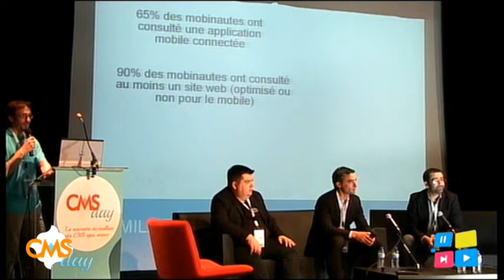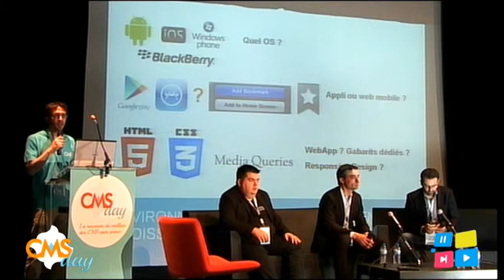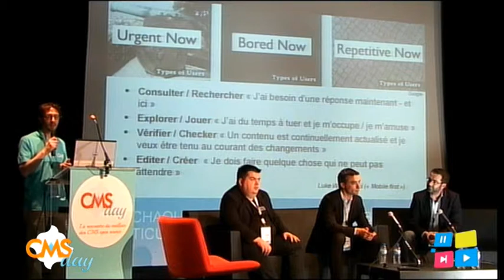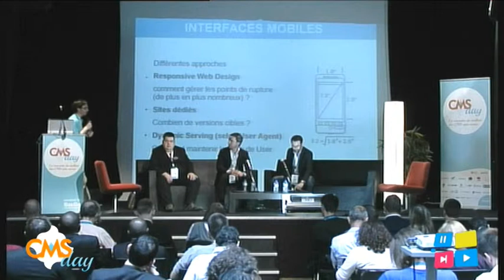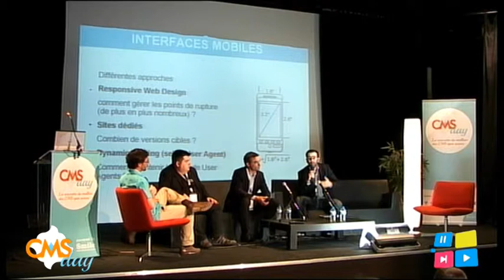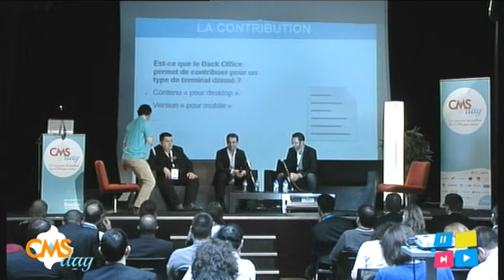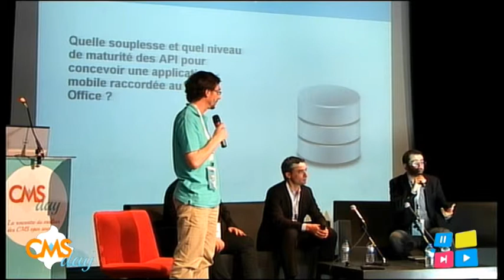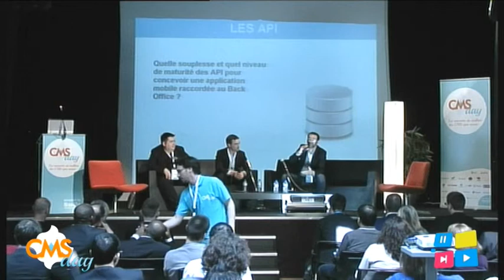Table ronde : Votre audience peut-elle encore se passer d'une version mobile ?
Votre audience peut-elle encore se passer d'une version mobile ?
Avec : Joomla, Jahia, Mura